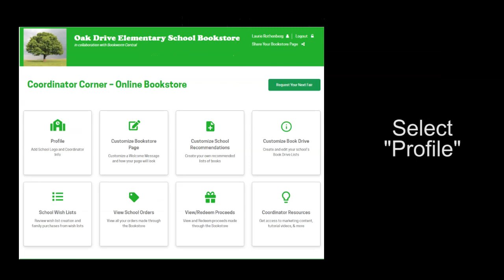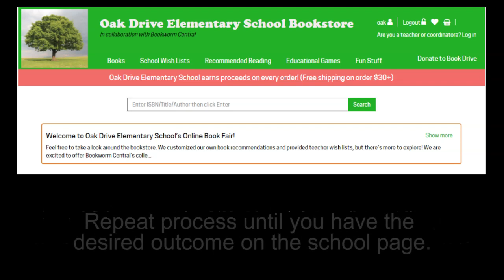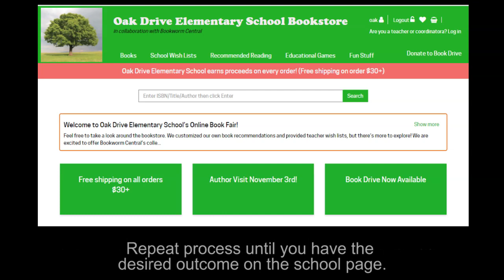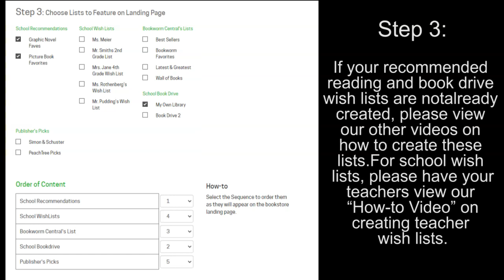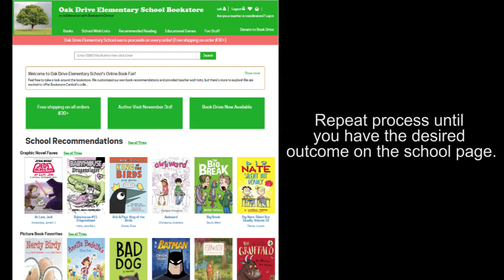Bookwormcentral - How to Set up Your Online Bookstore - Book Fairs | Virtual Book Fair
View this "how-to" video to help you set up your Online Bookstore with ease.
Since 1993, Bookworm Central Onsite Book Fairs have been known for being different and distinctive. Each year, we collect and review book fair data to help us customize product selections and improve our range of services. We believe that careful attention to customer interests contributes to an event that is well attended, appreciated and successful.
Bookworm Central Onsite Book Fairs are available to any organization within 90 minutes of our Manassas warehouse. For customers up to three hours away, we are able to offer our onsite fairs if three or more schools can coordinate their book fairs at the same time. We invite customers from farther afield to take advantage of our exclusive Online Book Fair service, which allows families to access and purchase the full range of our book fair offerings via the internet - and every online sale earns profits for your organization.
Program Details
Once you request a book fair with us, we gather information on your school or organization with you to prepare a book-list that meets your unique requirements.
You may choose to have your books packed in boxes, or in a combination of carts and boxes. We will provide you with an itemized list of the entire inventory and ship the books to you.
After the completion of your fair, your book fair information is returned into our system so that we can review the data and prepare for your next fair.
Should you like to review your sales, we will provide an itemized sales history at your request.
Hosting an onsite book fair in conjunction with another well-attended event in your building is highly recommended.
Program Benefits
Can be held whenever your community is most likely to purchase items for their children.
Provides access to carefully selected children's books, educational games and learning resources.
Earns your organization cash proceeds from every sale, no strings attached.
Requires minimal coordination on your part.
Guarantees partnership with an innovative small company that places quality and service before profit.